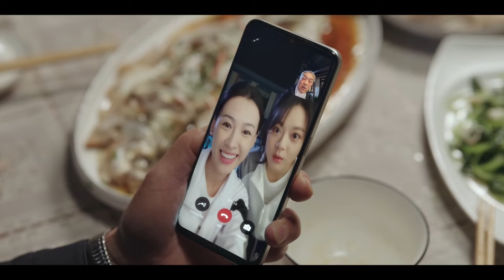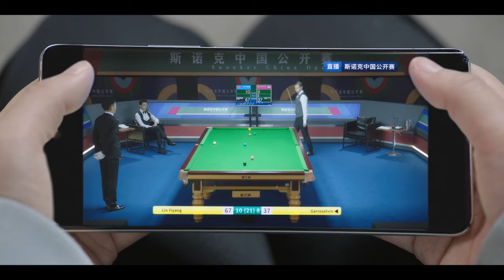❄️殷果懷孕了，林亦揚向父母坦白要負責，兩人終於領證結婚！【在暴雪时分 Amidst a Snowstorm of Love】